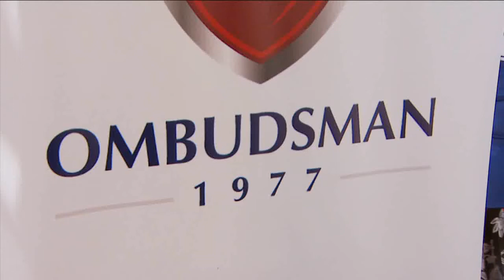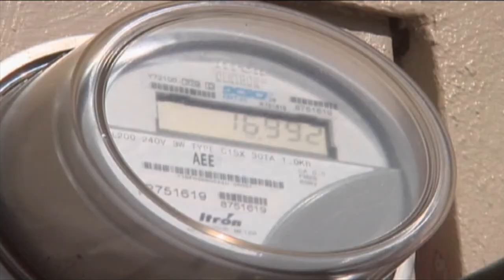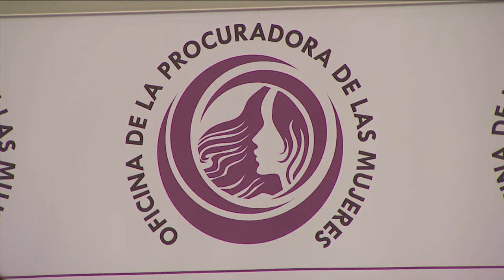Ombudsman realiza llamado a la ciudadanía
Tras los apagones de luz y las interrupciones constantes en el servicio de agua en el País, las querellas radicadas en la Oficina del Procurador del Ciudadano en contra de Acueductos y la Autoridad de Energía Eléctrica han aumentado significativamente. En la región Oeste se han reportado cientos de querellas en lo que va de año, por lo que la ombudsman de Puerto Rico hizo un llamado a los ciudadanos para que se orienten adecuadamente.